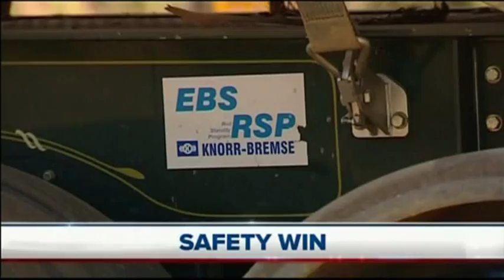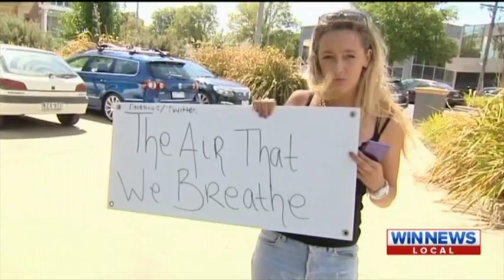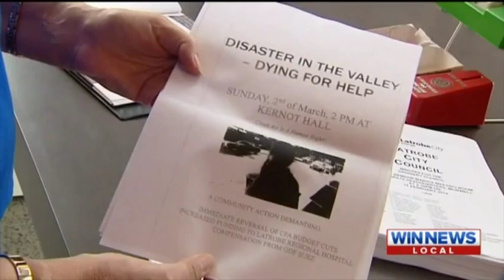Morwell Fire News from TEN, PRIME, NINE, WIN LOCAL, ABC 28/02/2014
This is a video compilation of all the news reported about the Morwell fire on the 28/02/2014.

New health advice for Morwell South residents
Victoria's Chief Health Officer, Dr Rosemary Lester, has today advised people aged over 65, pre-school aged children, pregnant women and anyone with a pre-existing heart or lung condition living or working in Morwell South to consider temporary relocation because of the Hazelwood mine fire.

If you are in one of the vulnerable groups please call the Department of Human Services on 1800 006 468 to seek advice and make arrangements for temporary relocation.